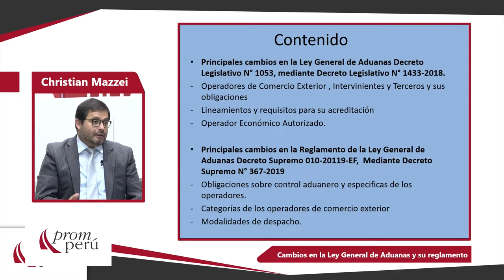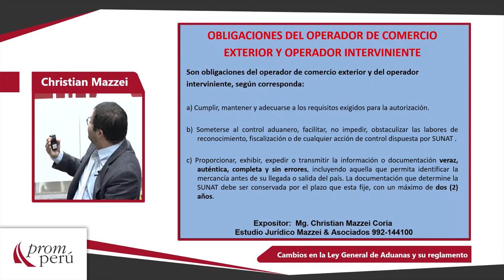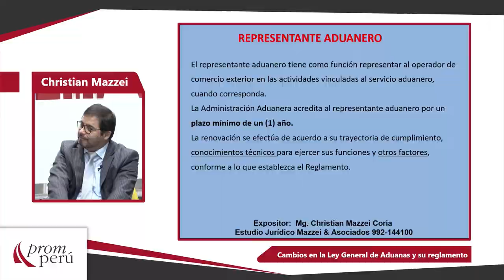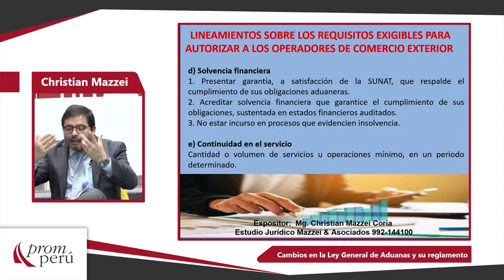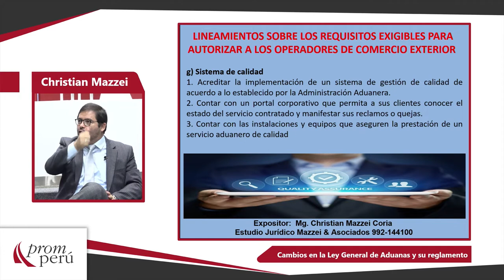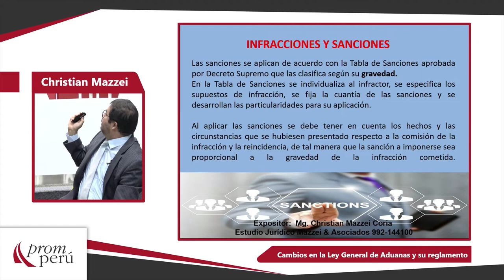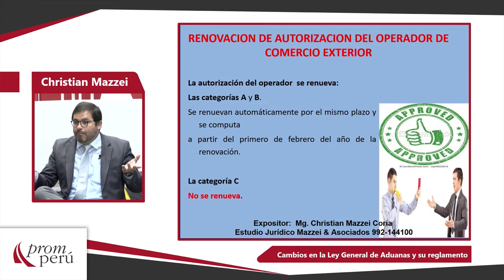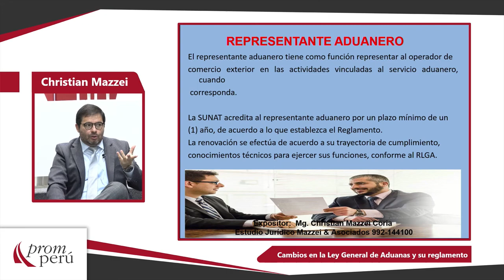Cambios en la Ley General de Aduanas y su reglamento: MAZZEI, Christian (12 de Febrero)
“Cambios en la Ley General de Aduanas y su reglamento”